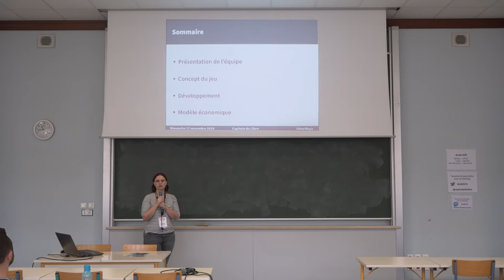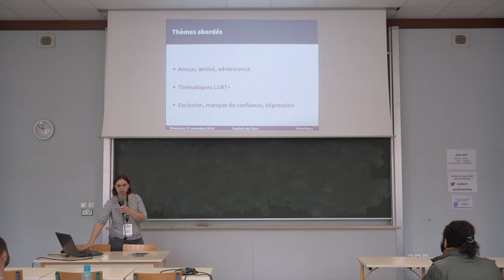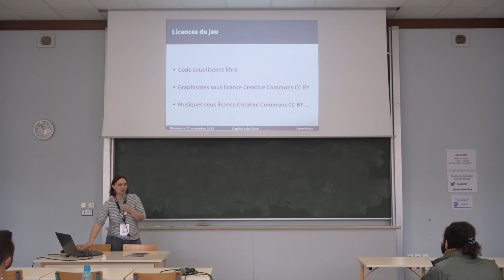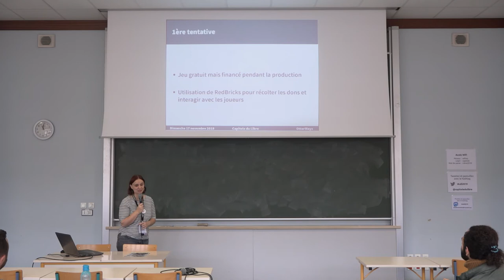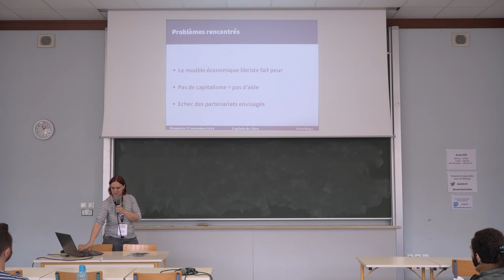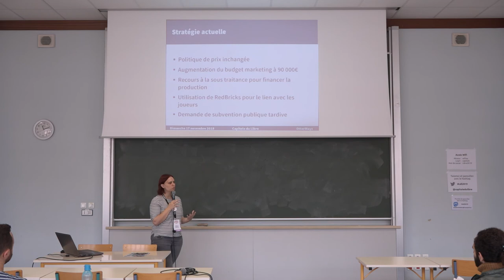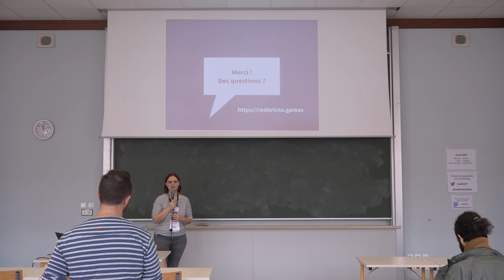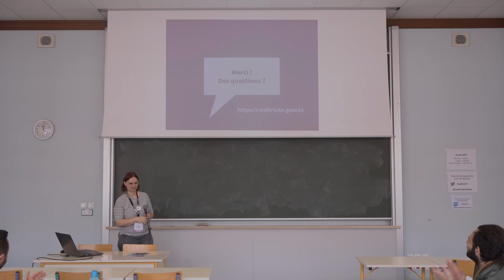Fold Stories : le pari fou d'un jeu libre et commercial — Aline Bardou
Fold Stories est un jeu sous licence libre produit par OtterWays, un petit studio francais. Mais comment concilier l'esprit du Libre avec l'obligation de rentabilité ? Quelles sont les contraintes et les obstacles d'un tel choix ? Y-a-t-il des avantages à choisir une licence libre plutôt qu'une propriétaire ? Nous tenterons de répondre à toutes ces questions au travers de notre expérience sur Fold Stories.